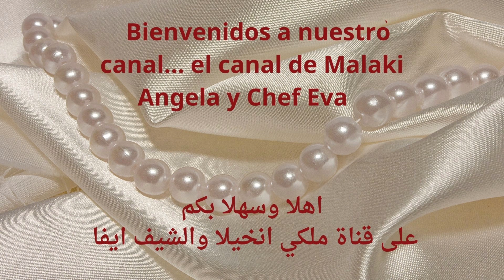ميني تارت بالتفاح والجوز ونكهة القرفة سهلة سريعة اقتصادية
ميني تارت بالتفاح والجوز ونكهة القرفة وصفة انخيلا 🎄حلويات للمناسبات والأعياد
 ملاحظة .. يتم عمل هذا النوع من الحلويات وتقديمه بنفس اليوم يعتبر تالف باليوم الثاني لان التارت سياخذ رطوبة التفاح فيتلف هءا ملاحظة مهمة جدا ...
انخيلا والشيف ايفا MELEKI - Angela & Chef Eva
 🍒قناة ملكي انخيلا والشيف ايفا🍒Higo dulce con almendra
وصفات غذائية صحية
يافل السعرات الحرارية#
اقل تكلفة
حلويات باقل سعرات
من المطيخ التركي
من المطابخ العالمية اشهر الاكلات
احترافية الوصفات يوميات طائر الكوكتيل
LA COCINA TURCAوصفات غذائية صحية
ياقل السعرات الحرارية

متابعي قناتنا الكرام اتمنى ان تكون وصفتي هذه مني تارت بالتفاح والجوز ونكهة القرفة وصفة انخيلا 🎄حلويات للمناسبات والأعياد  قد نالت اعجابكم ورضاكم أحبتي اي استفسار اكتبوه لنا في التعليقات وسوف نرد عليكم بنفس اليوم أحبتي الكرام لا تنسوا الاشتراك في القناة وتفعيل زر الجرس واللايك ومشاركة فديوهاتنا أصدقائكم ليصلكم منا كل جديد على قناتنا انتظروني بوصفة جديدة كنت انا معكم انخيلا من تركيا استودعكم الله احبكم كثيرا واترككم في امان الله وحفظه ورعايته .

مقادير وصفة مني تارت بالتفاح والجوز ونكهة القرفة وصفة انخيلا 🎄حلويات للمناسبات والأعياد
عدد 3 تفاح كبير الحجم او ثلاثة متوسطة
ملعقة كوب قرفة او دارسين
علية 16  قطع  مني تارت جاهز
2 ملعقة طعام سكر اسمر
عدد 5 حبات جوز طازج

توقيت وصفة مني تارت بالتفاح والجوز ونكهة القرفة وصفة انخيلا 🎄حلويات للمناسبات والأعياد
00:00 المقدمة
01:00 المقادير
01:48 طريقة العمل
02:00 تنظيف التفاح وتقشيره
03:25 تقطيع التفاح
04:14 وضع التفاح ع النار مع السكر
05:10 تكسير الجوز وتنظيفه
06:30 تقليب التفاح ع النار
08:30 حشو التارت
10:00 تزين التارت بالجوز
11:28 طريقة التقديم صحتين

مني تارت بالتفاح والجوز ونكهة القرفة وصفة انخيلا 🎄حلويات للمناسبات والأعياد